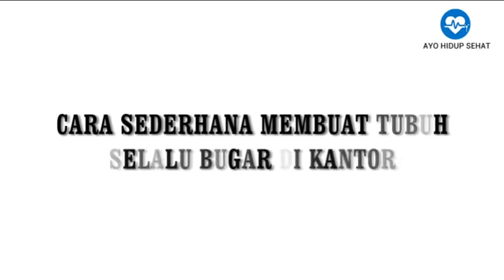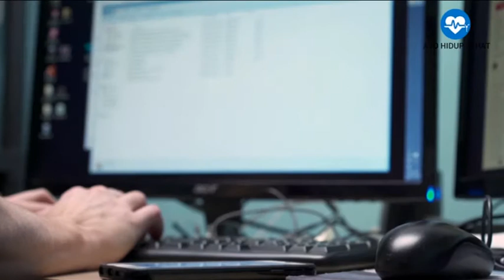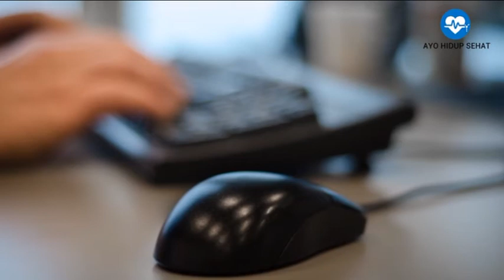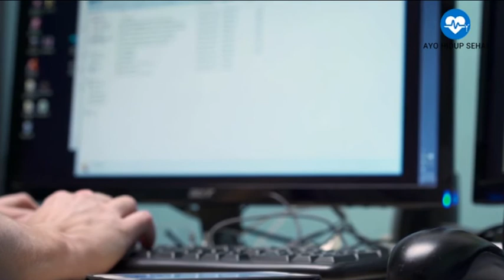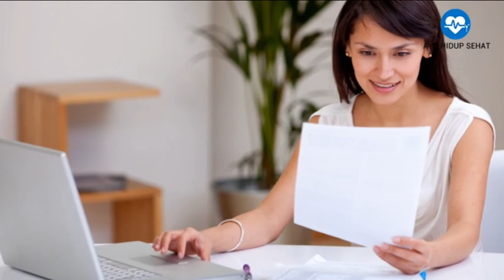Cara Sederhana Membuat Tubuh Selalu Bugar di Kantor? Gampang Kok!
Video ini berisi informasi tentang Cara Sederhana Membuat Tubuh Selalu Bugar di Kantor? Gampang Kok!